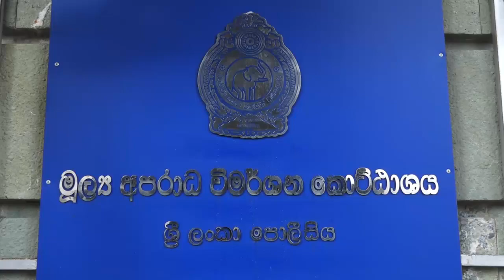අනාගත ජනාධිපතිට වත්මන් ජනාධිපතිට තිබෙන බලතල නැතැයි කීම පට්ටපල් බොරුවක්. - නීතිඥ උදය ගම්මන්පිල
හිටපු අමත්‍ය රිෂාඩ් බදියුඩීන්  මහතාට එරෙහිව   ගොනු කළ පැමිණිල්ලේ වැඩිදුර විභාගය සඳහා 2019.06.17(අද) මූල්‍ය අපරාධ පරීක්ෂණ කොට්ඨාසයට පැමිණීමෙන් අනතුරුව පිවිතුරු හෙළ උරුමයේ නායක නීතිඥ උදය ගම්මන්පිල මහතා මාධ්‍ය වෙත දැක්වූ අදහස්.